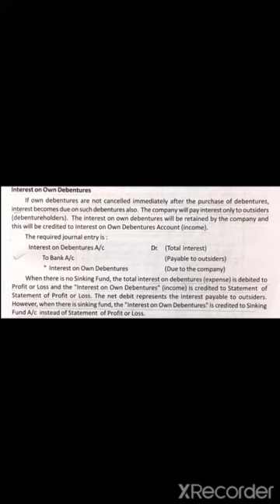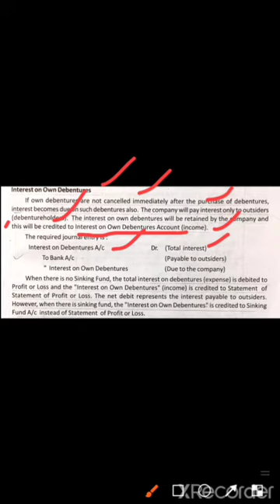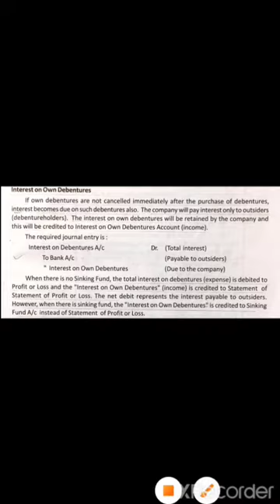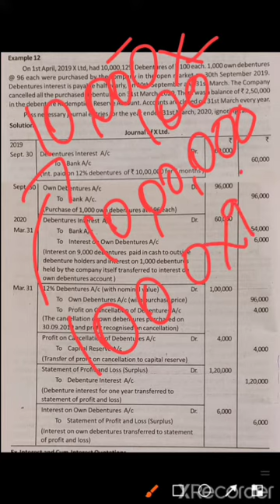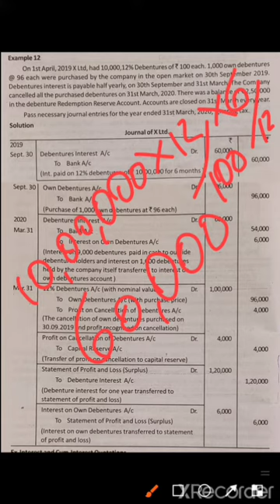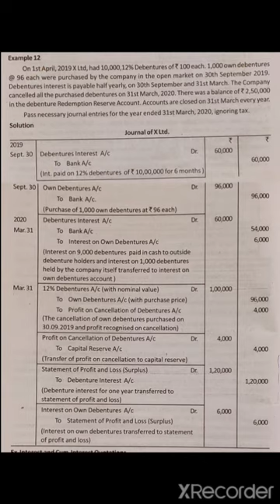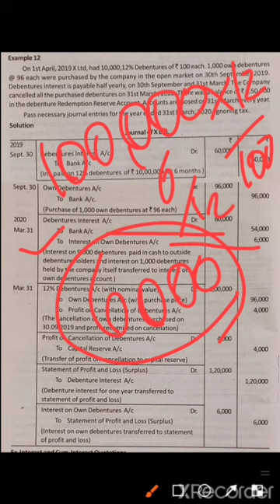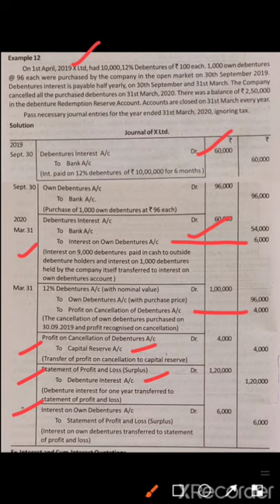Interest on own debentures